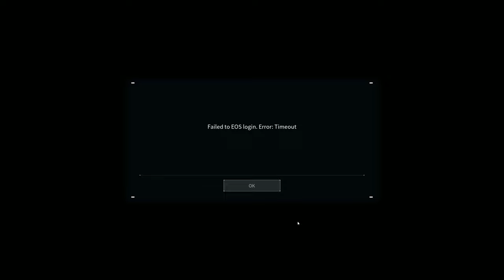Palworld #23 - Ein grausamer Mord in der Basis 🔪😱 [Lets Play] [Deutsch]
Gestrandet in einer fremden Welt, müssen wir wilde Pals zähmen und mit ihnen gemeinsam ein Zuhause aufbauen und die Umgebung erkunden.

Technische Details:
Aufnahmetool: GeForce Experience
Bearbeitungsprogramm: Wondershare Filmora 9
Mikrofon: Auna MIC-900B USB Kondensator Mikrofon für Studio-Aufnahmen
Gaming PC Details: Intel Core i9, NVIDIA Geforce RTX 3080, 16GB RAM

Release: 19. Januar 2024 (Early Access)
Publisher: Pocketpair
Entwickler: Pocketpair
Genre: Basenbau, Pokemon
Entwickelt für: PC
FSK: 0